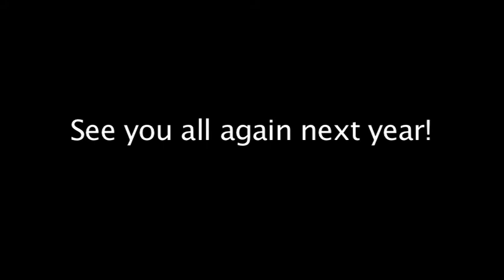The Clones Job - Ireland's Largest Mini Gathering 2014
Thanks to everyone that attended.  See you all again next year!